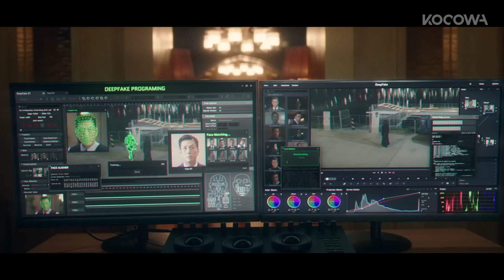The Truth About 'K' Is Revealed | The Escape Of The Seven EP13 | KOCOWA+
ABOUT The Escape Of The Seven

A girl went missing due to the greed and lies of countless people. Seven villains involved in the incident struggle to get out, but revenge awaits them.